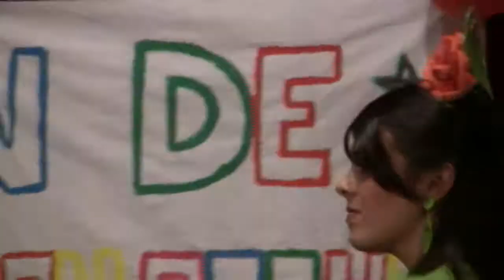Viaje fin de Curso. I.E.S San Roque. VIII. Dos Torres(Córdoba)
Chicos y chicas de la E.S.O, en actuciones pra recaudar fondos, para el Viaje de Fin de Curso. Con la actuciones estelares de David, y Joaquin Nevado.